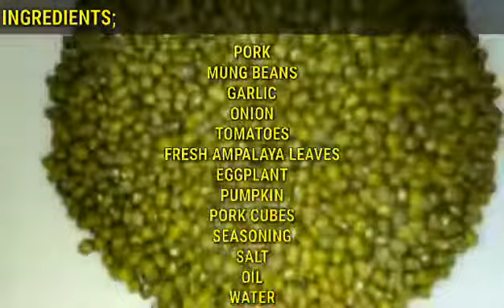MUNG BEANS WITH PORK😊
In fact, they may protect against heat stroke, aid digestive health, promote weight loss and lower bad cholesterol, blood pressure and sugar levels. In addition cooked Mung Beans associated with reduced plasma levels of indicators of liver damage.